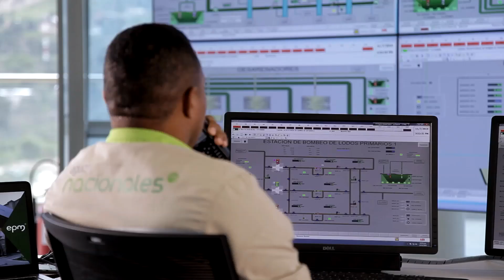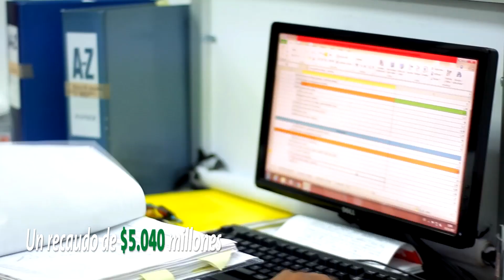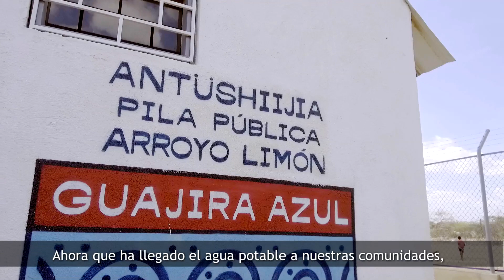Informe de Gestión 2019 - Aguas Nacionales (Grupo EPM)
Informe de Gestión 2019 de Aguas Nacionales, filial del Grupo EPM, en el que se destacan el proyecto PTAR Aguas Claras y los que tienen lugar en La Guajira, Quibdó, Putumayo y Zetaquira.